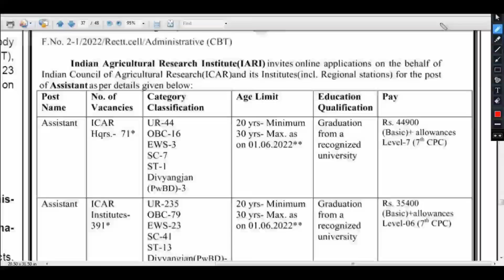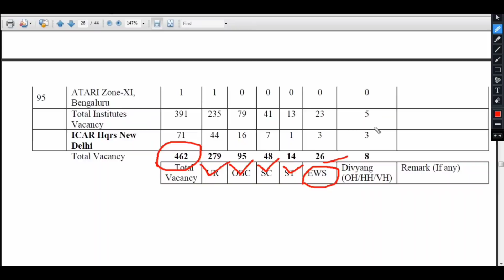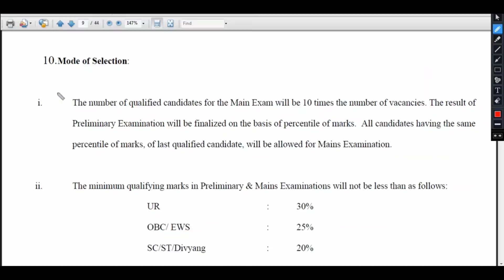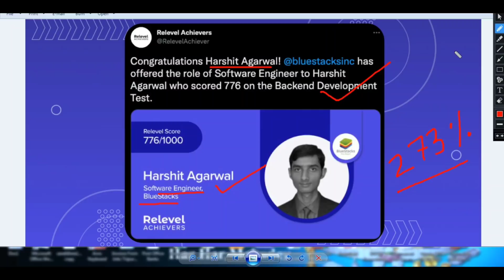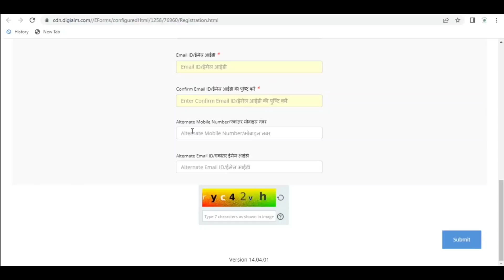Agri Assistant পোস্টে 462 জন নিয়োগ | Centre- Agartala | Tripura job 2022 Sarkari result recruitment